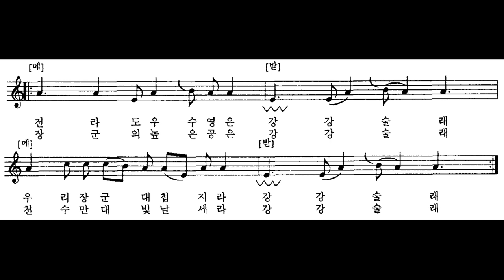[민요] 강강술래 반주